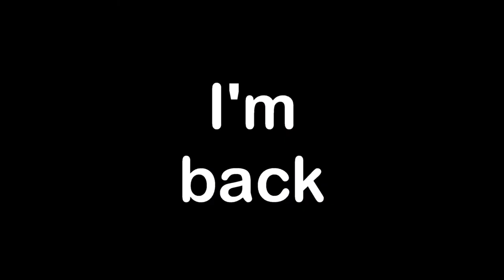Me travelling by minibus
Me travelling by minibus, to the tune of Willie Nelson's "On The Road Again".